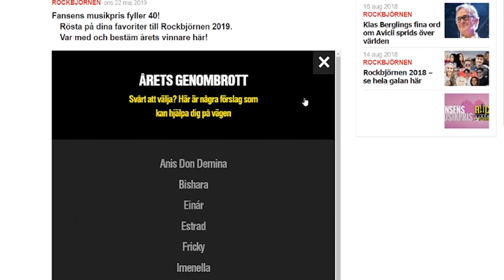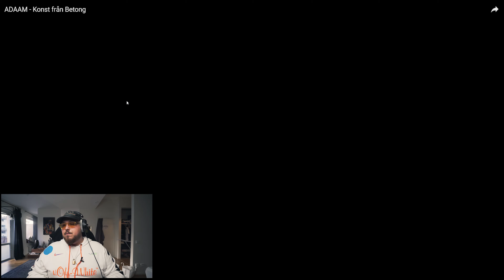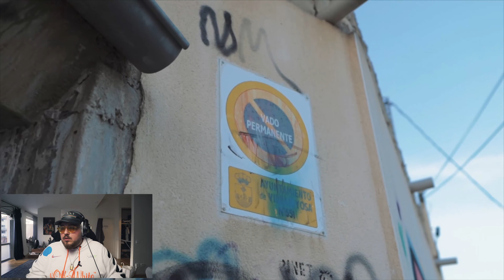REAGERAR PÅ SVENSK HIPHOP: LABYRINT, ADAAM & ODZ **BÄSTA PÅ LÄNGE?!**